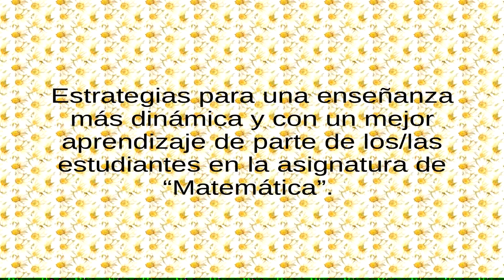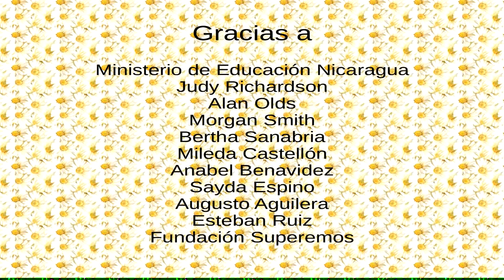Aprender jugando: estrategia "Tabla para multiplicar"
Este video forma parte de una serie de videos de talleres de capacitación dirigido a maestr@s de primaria. Cada video explica una estrategia de enseñanza que l@s maestr@s pueden aplicar en sus aulas de clase para una clase más dinámica e interactiva.

Este video explica la estrategia “Tabla para multiplicar”. L@s niñ@s usan una tablita con 10 por 10 bolitas y dos elásticos para multiplicar.

El objetivo es de facilitar y visualizar la multiplicación para l@s niñ@s.